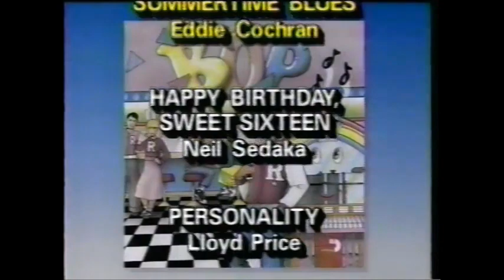Lola González/Pantera Sureña/Vicky Carranza vs Martha Villalobos/Mujer Salvaje/Shitara (AAA 4/2/94)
Taped in Toluca on March 19th